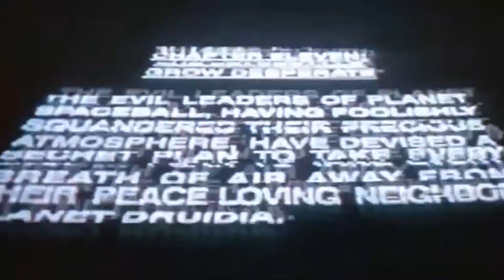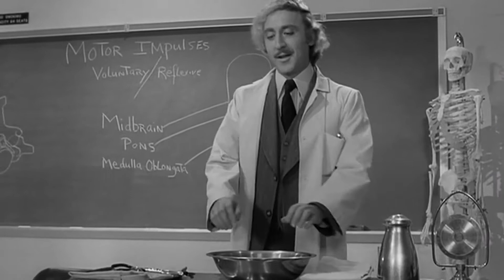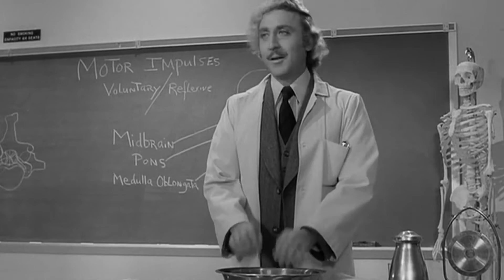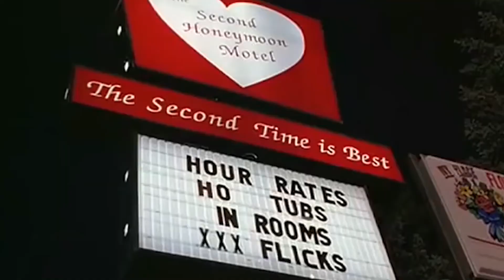Top 10 Funniest Movie Scenes All TIme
10. NATIONAL LAMPOON'S VACATION: CLARK'S SANDWICH DANCE
While last year's sequel/reboot, Vacation, certainly had its moments, there's no denying the original 1983 National Lampoon's Vacation starring Chevy Chase at his peak is an all-time comedy classic. It's one of those movies that's hard to flick past when you see it on TV, since like many movies on this list it's just teeming with laugh-out-loud scenes. And amidst all the madness, there's still a real heart, a desire for family unity.
But enough of that sap, let's get to the dog pee! In this scene we have the Griswold family, along with Aunt Edna (Imogene Coca) and her dog, taking a lunch break at a rest stop during their road trip. During their travels, Clark (Chase) has engaged in some light flirting with a Ferrari-driving blonde (Christie Brinkley). He spots her at the rest stop as she strangely puts on a flirty little dance for him while she drinks from a soda bottle. Clark can't get enough, so he bizarrely flirts back. His dance is funny enough, but when he starts opening his sandwich and showing it to her, our guts really bust.
9. THERE'S SOMETHING ABOUT MARY: THE ZIPPER
Sure, the Farrelly Brothers have been hit and miss over the years (and more miss than hit as of late), but they were at the top of their game with 1998's There's Something About Mary. The dialogue was funny, there was hilarious gross-out humor, and there was even a sincere love story at its heart. Granted, there were at least five men in love with the same woman, but still, it was Ted's (Ben Stiller) undying love for Mary (Cameron Diaz) that took the movie to another level.
And the bedrock for that love was laid during the film's early flashback scene, when geeky Ted arrives at Mary's house to take her to the prom. Stiller is perfectly awkward as shaggy-haired, brace-faced young Ted. He has to relieve himself, so he heads to the bathroom for a pee, when he innocently spots Mary through the window, changing in her bedroom
8. SPACEBALLS: WATCHING SPACEBALLS
Brooks was never afraid to go meta and break the fourth wall, but the "Spaceballs watching Spaceballs" scene is the pinnacle. In it, Darth Vader wannabe Dark Helmet (Rick Moranis) is with his cronies searching their radar for the good guys, who are nowhere to be seen. His "Tarkin," Colonel Sandurz (George Wyner), has the bright idea to bust out "the cassette of Spaceballs The Movie." This was before DVDs/Blu-rays and streaming made it easier to skip through movies, despite the fact that they're hurtling through space in a technological marvel, and they do debate how it's possible to be on the set of the movie and watch it at the same time. After funny commands to "prepare to fast forward" through the FBI warning and Helmet not enjoying seeing himself fly head-first into a wall, they finally arrive at the very moment they're in, watching themselves in real time.
7. NATIONAL LAMPOON'S ANIMAL HOUSE: BLUTO'S ZIT

The "Bluto's zit" scene beautifully (or should we say disgustingly?) illustrates that last bit. Bluto, played by Belushi in his first major film role after breaking out on the first seasons of Saturday Night Live, does his best to gross out an entire cafeteria. His tray already overloaded with food, he starts to squeeze sandwiches into his pockets, and when his pockets are full he takes a big bite out of one and throws the rest back
6. YOUNG FRANKENSTEIN: ABBY NORMAL
Okay, we have to do it. We're putting two Mel Brooks scenes on this list. He's just too good as a comedic writer/director. And Young Frankenstein, from 1974, is pure gold, a true comedy classic. This black-and-white Frankenstein spoof stars Peter Boyle as the monster pieced together with cadaver parts by Gene Wilder's Dr. Frederick Frankenstein, a man so tortured by his grandfather Victor (the scientist from the original Frankenstein story) that he purposely mispronounces his name, "Fronkensteen."
In this abnormally funny (pun intended) scene, the monster has recently come to life and instantly tried to strangle his creator. Suspecting his hunch-backed, bulgy-eyed assistant Igor (Marty Feldman) has messed up, Wilder (who co-wrote the script with Brooks) is at his slow-burning best, and that's what makes this scene so funny. His delivery during this interrogation is spot-on. He starts off acting kindly, but you can see in his crazy eyes and wild hair that he's about to unhinge.
5. BRIDESMAIDS: FOOD POISONING
The food poisoning scene is utterly disgusting and absolutely hilarious. The bridal party is checking out dresses in an upscale boutique after a meal when suddenly their skin looks clammy, bowels begin to rumble, and McCarthy's Megan dry heaves with an added touch of flatulence.